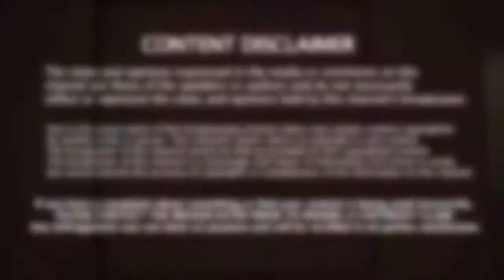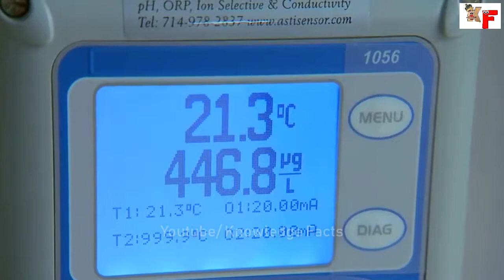মুত্র থেকে প্লাস্টিক তৈরি - কিভাবে হয় দেখুন ! | How To Make Plastic From Urine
ভিডিওটি যদি ভালো লেগে থাকে তাহলে অবশ্যই লাইক, কমেন্ট এবং শেয়ার করুন। আর আপনার বন্ধুদের সাথে শেয়ার করে ভিডিও টি দেখার সুযোগ করে দিন। ধন্যবাদ।

📌 অন্যান্য ভিডিও দেখতেঃ-

✅চাঁদের ঘটে যাওয়া ৪ টি অসমাধিত এবং রহস্যময় ঘটনা-

✅৬ টি কঠিন সত্য যা তোমাকে মেনে নিতে হবে-

👍Image Source: Google, Facebook, Wikipedia
👍Video Source: Youtube, Facebook & Others